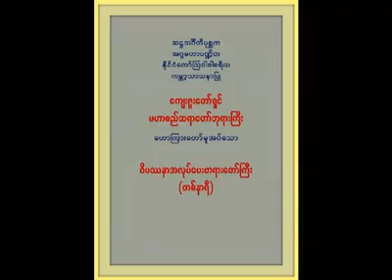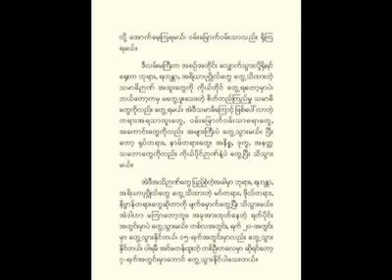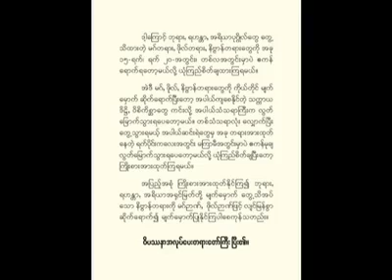အလုပ်ပေးတရားတော် စာသား (၁)နာရီ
ကျေးဇူးတော်ရှင်မဟာစည်ဆရာတော်ဘုရားကြီး